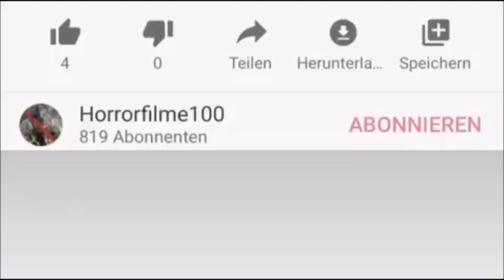Horrorfilme 2020 | Vorschau 2/2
ES KANN WEGEN DEN AKTUELLEN CORONA SITUATIONEN JEDERZEIT PASSIEREN, DASS STARTTERMINE VERSCHOBEN WERDEN!

In diesem Video zeige ich euch die Horrorfilme, die von Juli bis Dezember 2020 in den deutschen Kinos starten!

09.07. | Gretel & Hänsel
23.07. | The Vigil
23.07. | Yummy
06.08. | Body Cam
27.08. | The New Mutants
03.09. | A Quiet Place 2
10.09. | The Conjuring 3
24.09. | Candyman
15.10. | Halloween Kills

Horrorfilme 2020

Ps:
Ich verdiene mit YouTube/Facebook/Instagram kein Geld und mache das hier alles auf freiwillige Basis. Trotzdem versuche ich die Zuschauer, den Mitteln entsprechend, bestmöglich zu informieren und zufrieden zu stellen. ✌🏻
Erwartet deshalb bitte keine qualitativen Meisterwerke 😄